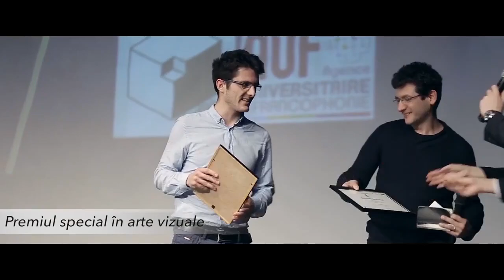GSORM editia a V-a